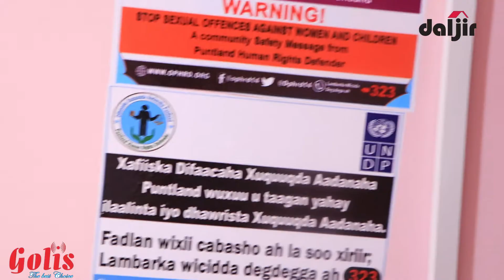Xafiiska Difaacaha Xuquuqul Insaanka PUNTLAND: Xaggee loo Socdaa, Xaggee se laga Yimid?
Xafiiska Difaacaha Xuquuqul Insaanka PUNTLAND: Xaggee loo Socdaa, Xaggee se laga Yimid? | Maxamed Yuusuf Cali waa Guddoomiyaha & aasaasaha Xafiiska Difaacaha Xuquuqul Insaanka PUNTLAND | Shan sano iyo dadaal aan kalahar lahayn, caqabadihiisa wata, guuluhuna badanyihiin, Xafiisku horta see ku yimid, xaggee loo socdaa, waa se maxay caqabadaha daran ee maanta horyaal, berrina dhisi kara ama magac-u-yaal kaliya ka dhigi kara? | Maxay ahaayeen xadgudubyada xuquuqda dadka ee ka dhacay Puntland? Waa se maxay xiriirka ka dhexeeya Xafiiska & Xukuumadda, maxay se tahay sababta Md. Maxamed Yuusuf looga horistaagay in uu markale u tartamo hoggaaminta XAFIISKA?